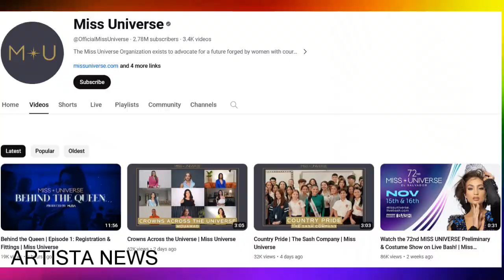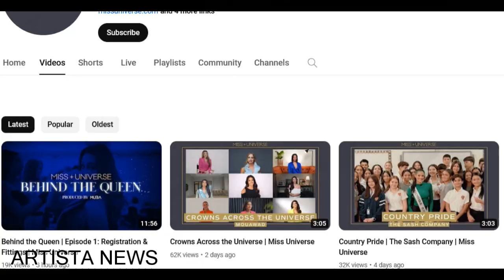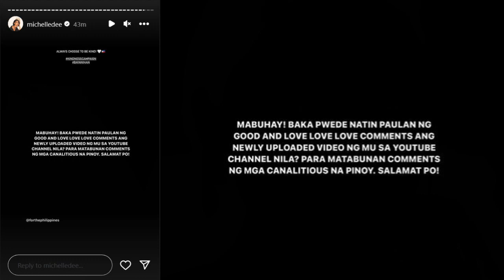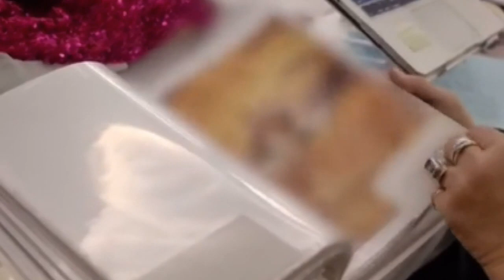MICHELLE DEE HALOS MAIYAK SA PAG LEAK NG NATIONAL COSTUME SA MU2023 MAY PAKIUSAP SA PINOY FANS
michelle dee national costume miss universe 2023 miss philippines national costume